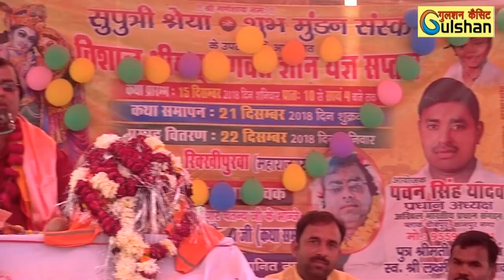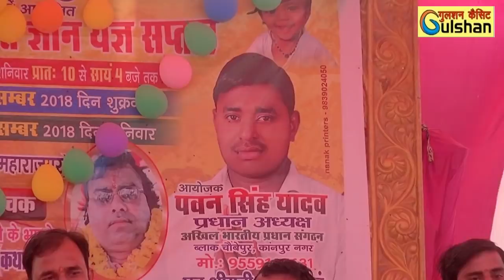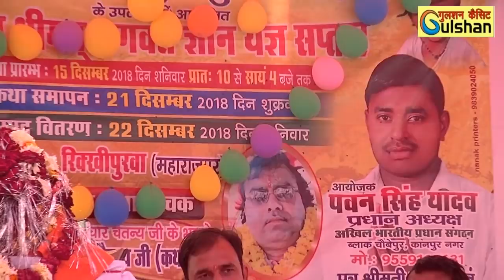जाली है जमाना || स्वर- उपदेश चैतन्य || आधार चैतन्य के भान्जे || फर्जी जमाना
जाली है जमाना || स्वर- उपदेश चैतन्य || आधार चैतन्य के भान्जे || फर्जी जमाना || SHRIMAD BHAGWAT HD VIDEO SINGER- .UPDESH CHAITANYE RICORD BY-GULSHAN CASSETTES STUDIO आप अगर देखना सुनना चाहते है नयी नयी कहानी भजन कीर्तन आल्हा ढोला गजल रसिया मल्हार भागवत बीडियो तो आप कृपया हमारे चैनल को सब्सक्राईब करे और घंटी बाले बटन को दबाये ||